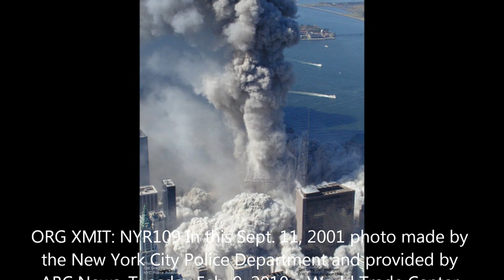The Innocent Fall by Dale Dedecker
A song written by one of many Canadians who felt the 9/11 Tragedy